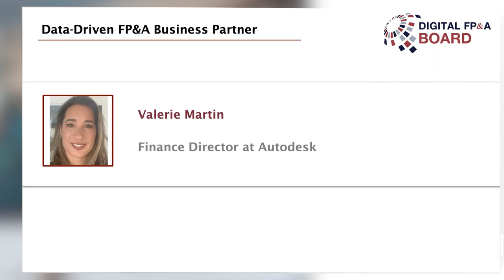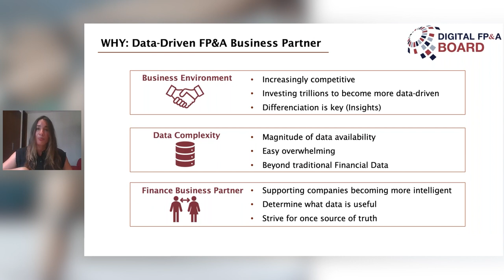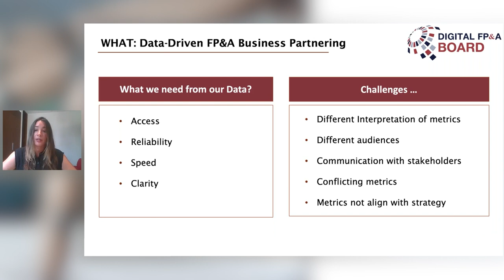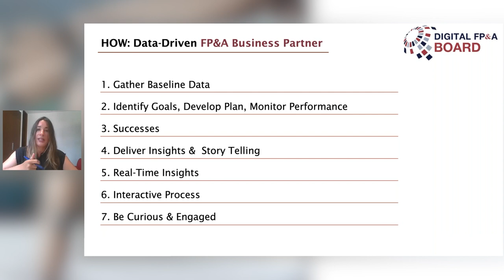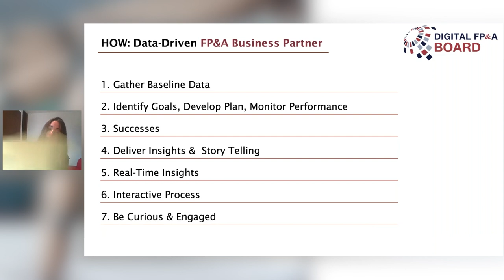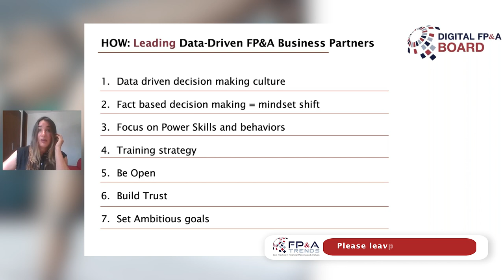Data-Driven FP&A Business Partner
⚙️ In an increasingly competitive market, businesses are becoming more and more data-driven.

With so much data available, FP&A Business Partners play a fundamental role in determining which data is the most useful, helping their company to think more intelligently.

▶ In this video presentation, Autodesk’s Finance Director Valerie Martin offers insights on how to ascertain what you need from your data, overcome challenges and be a successful data-driven Business Partner.